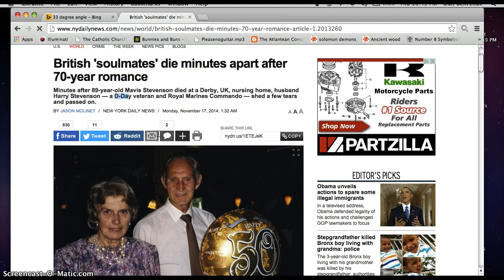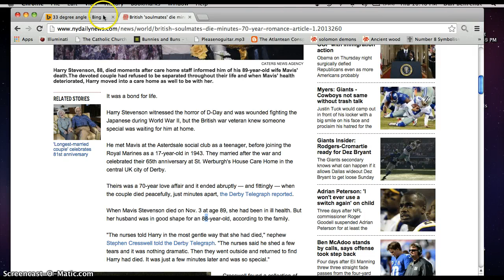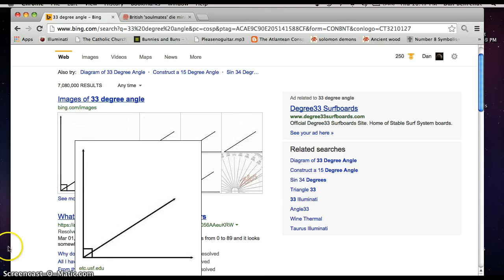Couple dies minutes apart on Nov 3rd Man was 88 years old